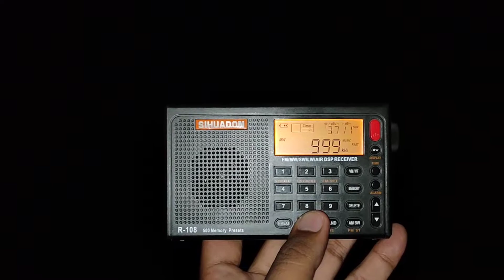19/02/2022 [MW DX] 1st Brigade Guard King Radio MW 999 kHz Received in Langkawi, Kedah 🇲🇾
• Radio Station : 1st Brigade Guard King Radio (สถานีวิทยุกองพลที่ ๑ รักษาพระองค์)
• Frequency : MW 999 kHz
• Transmission Location : Kamphaeng Phet Akkharayothin Camp, Tambon Suan Luang, Krathum Baen District, Samut Sakhon Province, Thailand 🇹🇭
• QTH : Langkawi Island, Kedah State, Malaysia 🇲🇾
• Distance : 802 KM
• Language : Thai (ภาษาไทย)
• Date : 19 February 2022
• Date Local : 19 February 2022
• Receiver : SIHUADON R-108 (DSP)
• Propagation : Skywaves
• Antenna : AM Antenna Ferrite